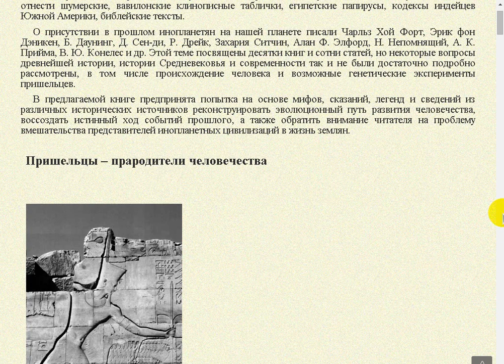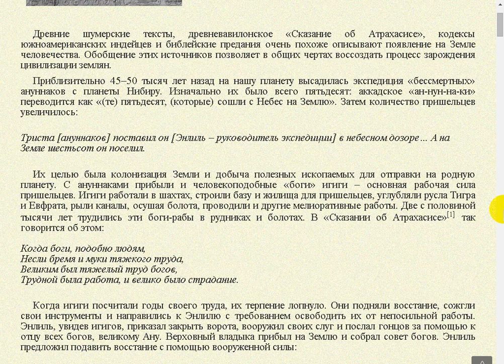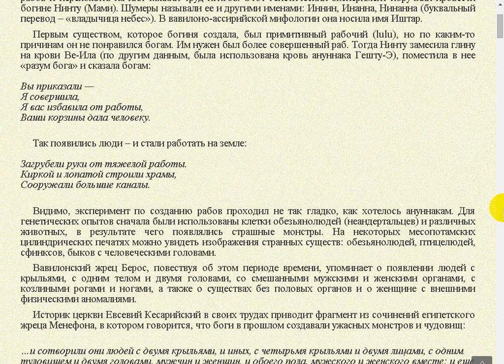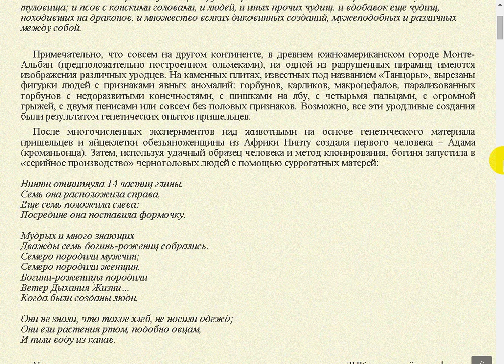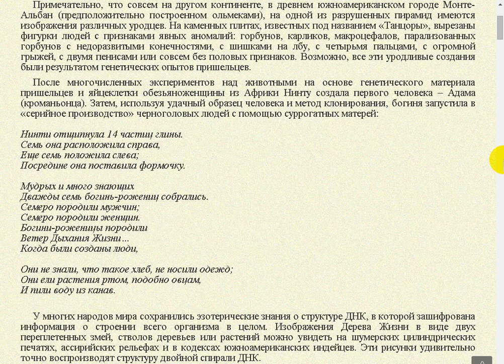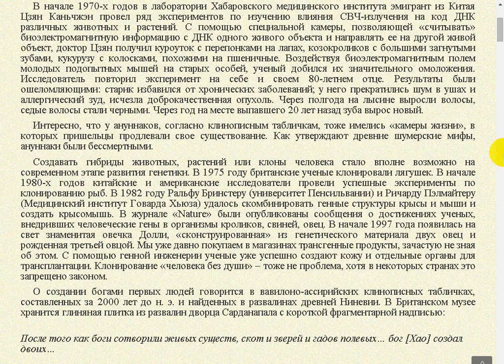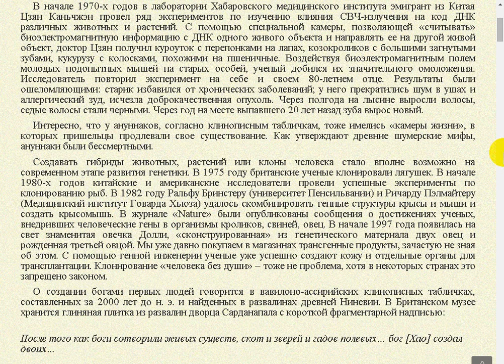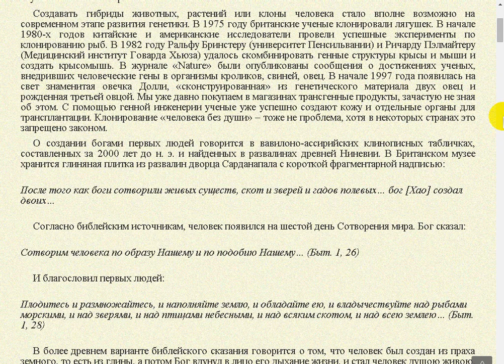Внеземной след: «Аннуннаки» это «те 50, которые сошли с Небес на Землю»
Поддержать автора канала можно здесь:
Сбер Банк Visa: 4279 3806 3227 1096
Сбер Банк МИР: 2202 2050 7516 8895
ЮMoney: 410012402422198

- Веб Рассказ на Boosty. Поддержать автора канала можно здесь
Поддержать автора канала можно и здесь:
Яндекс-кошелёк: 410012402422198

. Симонов Виталий - Внеземной след в истории человечества.